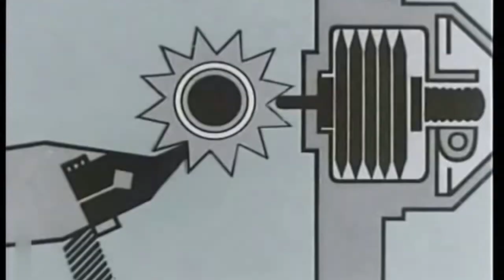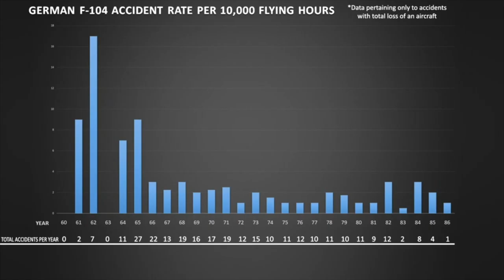Ejection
AK-47's cover of a classic from Robert Calvert's "Captain Lockheed and the Starfighters."  We also loved to play "The Right Stuff" from this same album.

Recorded live in our rehearsal studio with a boombox sitting on top of the beer fridge in the summer of 1981. The track features Stew on lead guitar, Harry on rhythm guitar, Penny on vocals, Seth on drums, and Obie on bass.

There's only one course of action
left for me to take
I've tried every switch selection
that might control this state
I think for my protection
I'd better make it straight
into EJECTION
better tell base - EJECTION
that I think it's a case - for EJECTION
protect my face

The screen's projection
tell's me I'm too late
to make a course correction
I'm about to meet my fate
no time for reflection
into EJECTION
bust through the sky - EJECTION
the air rushing by - EJECTION
it's a case of goodbye - EJECTION
I'm too fast to die

When a ship meets with destruction
the captain stays to drown
but no tin contraption
is going to drag me down
my reference intersection
tells me that I'm bound
for EJECTION
eight times my weight - EJECTION
abandon this crate - EJECTION
only one move to make - EJECTION
I've got to escape